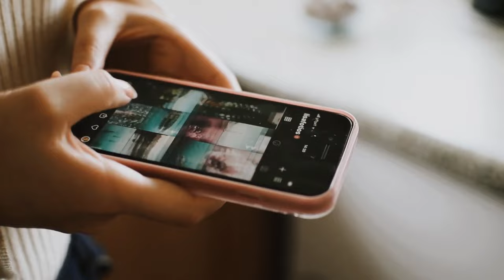Квадробери: Хто це і звідки взялась нова субкульт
🌍 Привіт, друзі! Сьогодні ми зануримося у світ нової молодіжної субкультури - квадроберів! 🐾✨ Ви дізнаєтесь, хто такі квадробери, звідки взялася ця незвичайна культура та чому підлітки наслідують тварин. 🦁🐒

💡 Квадробіка - це не просто мода, а цілий спорт! Відкриємо для вас історію виникнення цього руху, який започаткував японський спринтер Кенічі Іто. Ми розглянемо, чим квадробери відрізняються від фуррі та теріанів, а також дізнаємось про їх стиль і аксесуари. 🎭👕

🧠 Чи є це явище безпечним? 🤔 Послухаємо думки експертів, які розкажуть про психологічні аспекти квадробіки і наскільки важливо знайти баланс між самовираженням і безпекою.

🤣 Не пропустіть меми та жарти, які вже заполонили соцмережі! Приєднуйтесь до нашого обговорення!